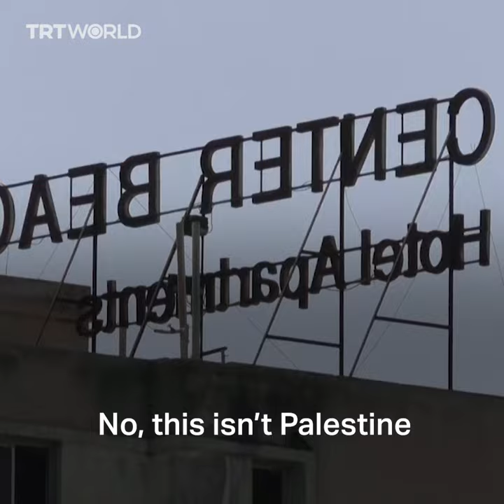UN on Cyprus: United for some but not others?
We take a look at recent developments in Cyprus, and the UN's condemnation of Turkish President Erdogan's comments on the region.